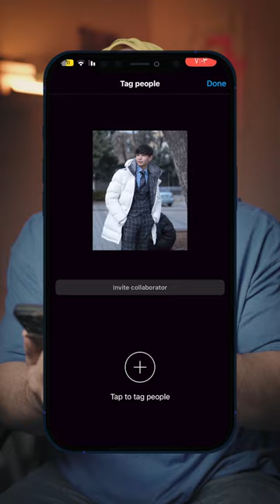مشاركة الفيديو في RELL طريقة مشاركة فيديو مع حساب اخر | كيف تشارك فيديو ريلز